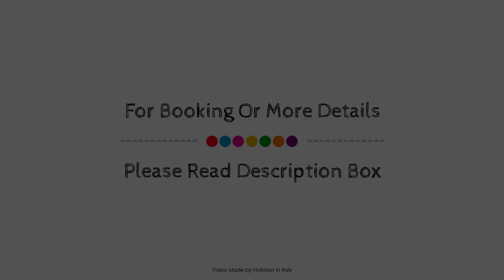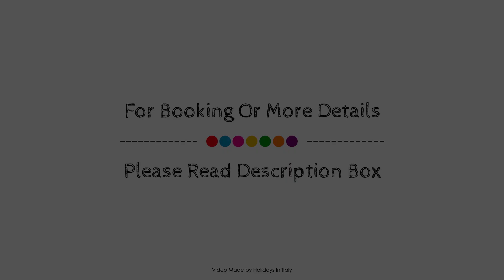Hotel Michelangelo, Carrara, Italy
About Property:
Hotel Michelangelo is conveniently located in the popular Carrara area. Both business travelers and tourists can enjoy the hotel's facilities and services. To be found at the hotel are 24-hour front desk, facilities for disabled guests, express check-in/check-out, luggage storage, room service. Comfortable guestrooms ensure a good night's sleep with some rooms featuring facilities such as air conditioning, heating, desk, mini bar, balcony/terrace. The hotel offers various recreational opportunities. Friendly staff, great facilities and close proximity to all that Carrara has to offer are three great reasons you should stay at Hotel Michelangelo.
Searching For
1. Hotel Michelangelo - Carrara
2. Hotel Michelangelo - Carrara Virtual Tour
3. Hotel Michelangelo - Carrara Rooms
4. Hotel Michelangelo - Carrara Amenities
5. Hotel Michelangelo - Carrara Videos
6. Hotel Michelangelo - Carrara Offers
7. Hotel Michelangelo - Carrara Deals
Audio Credit:
Track Title: Subway Dreams
Artist: Dan Henig